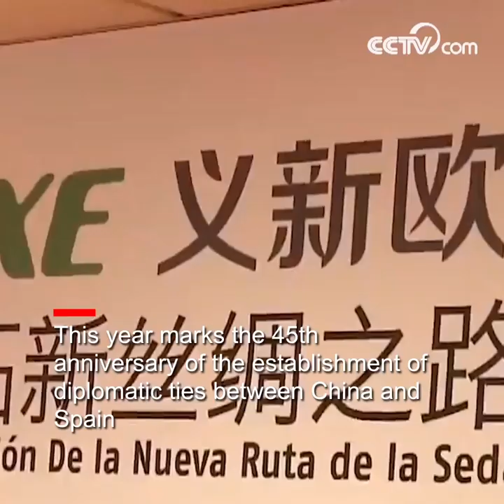Hello, Spain | CCTV English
Chinese Presidnet Xi Jinping will pay a state visit to Spain on Nov. 27-29. It;s he first state visit to the country by a Chinese president in 13 years, falls on the 45th anniversary of the establishment of diplomatic ties between the two countries.